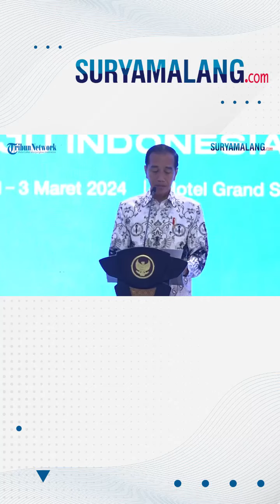Jokowi 'Sindir' Sekolah Biasanya Tutupi Kasus Bullying Demi Nama Baik, Para Guru Tegang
VP: NK

SURYAMALANG.COM - Presiden Joko Widodo (Jokowi) menyinggung soal kasus bullying atau perundungan yang belakangan kerap terjadi, khususnya di lingkungan sekolah.

Hal itu itu disampaikan Jokowi dalam sambutannya pada Pembukaan Kongres XXIII PGRI Tahun 2024, Jakarta pada Sabtu (2/3/2024).

Jokowi menyampaikan, ketika ada kasus bullying, pihak sekolahan dinilai kerap menutupi demi menjaga nama baik sekolah.

"Jangan sampai kasus bullying ditutup-tutupi, tapi diselesaikan. Biasanya kasus bullying ini ditutup-tutupin untuk melindungi nama baik sekolah," kata Jokowi.

Jokowi berharap, para guru bisa lebih bijak dan profesional di lingkungan sekolah.

Selain itu, Kepala Negara meminta semua guru untuk mengutamakan hak-hak para peserta didik sekolah.

(Tribun-Video.com/Sandy Yuanita)